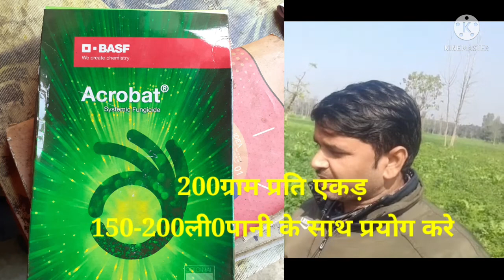आलू की झुलसा बिमारी की पहचान व उपचार,Late blight of potatos control ,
आलू की झुलसा बिमारी की पहचान व उपचार,Late blight of potatos disese control , आलू की बम्फर पैदाबारकैसे ले,symptums of potato late blight ,
आलू की अधिक पैदावार कैसे बड़ाए,
high yeilding potatos